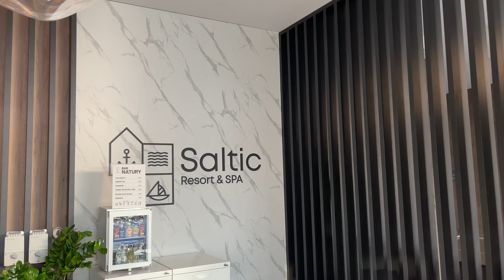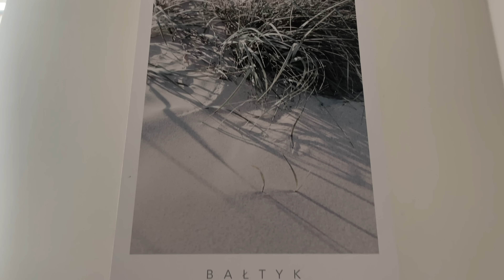🏡 domowo⛄️ Kawa, Dekoruję kuchnię, clean with me 💖🌲 spadł śnieg 🌨️ wyjazd nad morze 🌊 Zuzanna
domowe sprawki Zuzanna Borucka & Cyprian
Siuuuuuuuuuuuuu!

Zuzanna Borucka